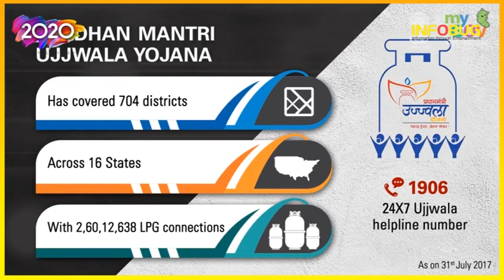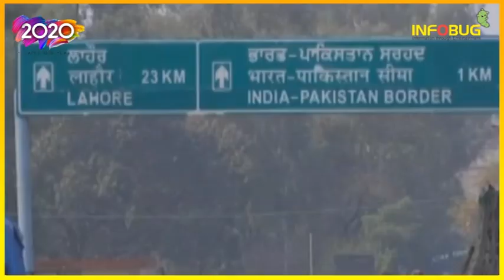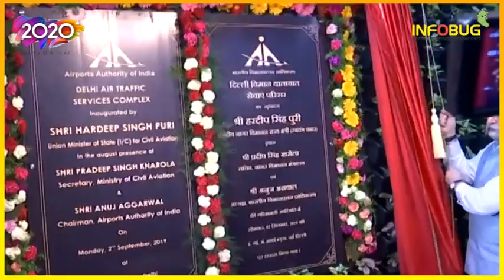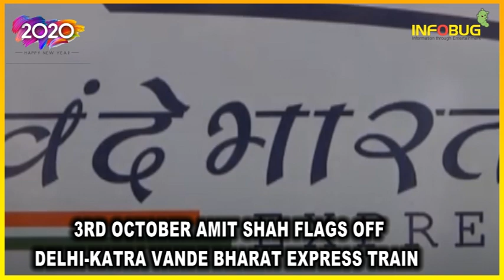REPORT CARD 2019, THE COMPLETE COVERAGE FROM JANUARY TO TILL NOW (DECEMBER) 2019.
REPORT CARD 2019, COMPLETE COVERAGE FROM JANUARY TO TILL NOW (DECEMBER) 2019

Hope you guys enjoyed the video.Thank You for making Us a part of your day!